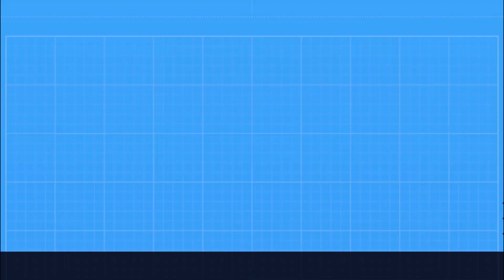MUNDO ECUESTRE - Avance programa 17-09-22. Desde la Expo Prado 2022. Demostración ecuestre por FUDE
❗Este fin de semana salimos en DÍA y HORARIO ESPECIAL por VTV Uruguay.

DOMINGO 17 hs

¡Te traemos toda la actividad desde la Expo Prado! 🐴

🔹 Demostración de disciplinas ecuestres por FUDE - Federación Uruguaya de Deportes Ecuestres, primera vez que realizan este tipo de actividad.

Dialogamos con Valeria Ariza de la organización, quien nos cuenta en que consistió este espectáculo ecuestre.

🔹 Actividad paraecuestres en Uruguay. Los jinetes Nicolás de Armas y Pia Maya, nos cuentan su experiencia.
🔹 Estuvimos con los más chiquitos, Maria Emilia Nielsen de 7 años, vemos su demostración de equitación.
🔹 Presentación de enduro ecuestre, demostración de como es el deporte (trote, galope)
🔹 Estuvimos junto a la amazona Martina Rossi y con el equipo de chicas de volteo.
🔹 Muestra de caballo árabe con entrenadora internacional

¡No te pierdas este super programa!

Estreno:
Sábado 18 hs por Canal 7
Sábado 20 hs por Campo Rural TV
Domingo 17 hs por VTV - Día y horario especial
Lunes 23 hs por América Sports